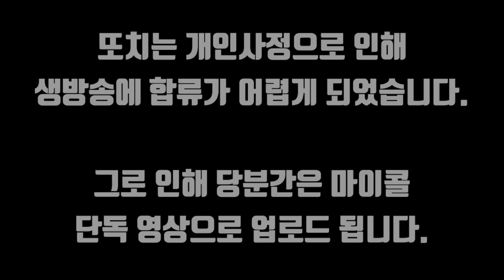수살귀와 함께 사는 산 사람.. 대화를 해봤습니다! / had a converstaion with human who living with water demon! [ENG SUB]